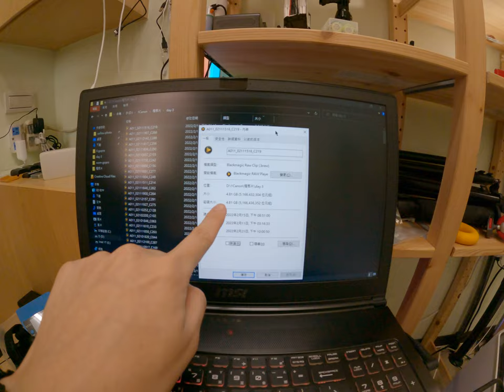CP值SSD推薦 2022 高效能SSD m 2 不買後悔 4